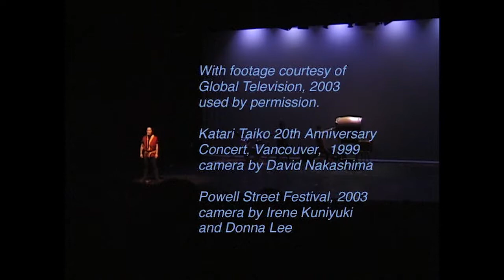SAWAGI TAIKO Promo Video